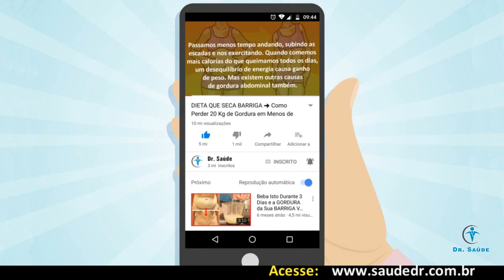Amaranto Emagrece ou Engorda? Veja Análise Completa! | Dr. Saúde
O amaranto é um cereal sem glúten, rico em proteínas, fibras e vitaminas que pode ajudar também a reduzir o colesterol e é rico em proteínas.Então,confira Amaranto Emagrece ou Engorda? Veja Análise Completa!

Os Benefícios do Amaranto Para Saúde são diversos, pois o Amaranto possui grande quantidade de propriedades que são fundamentais para bom funcionamento e manutenção do corpo em geral.

Além disso, apesar de ser uma das formas mais antigas de alimentos cultivados, o grão de Amaranto permanece extremamente importante para a saúde humana, tal como aconteceu com as astecas e outras culturas indígenas até 8 mil anos atrás.

Você encontrará com maior frequência o grão de Amaranto vendido em lojas de alimentos saudáveis pois ainda não é um grão amplamente cultivado, mas a demanda por este grão cheio de nutrientes está crescendo.

As pessoas também perguntam sobre  amaranto :

O que é amaranto e para que serve?

Quais os benefícios do amaranto para saúde?

Como usar o amaranto em grãos?

Qual o melhor quinoa ou amaranto?